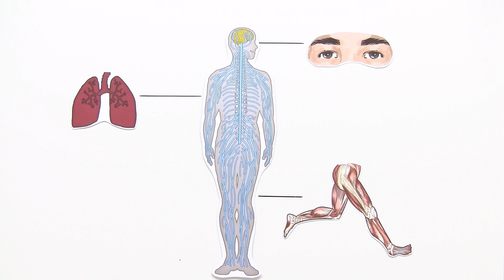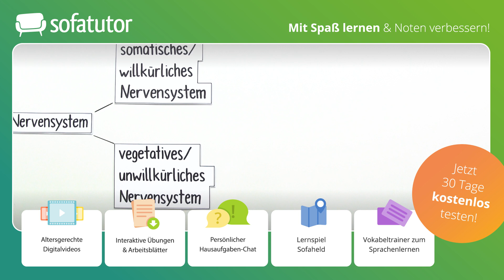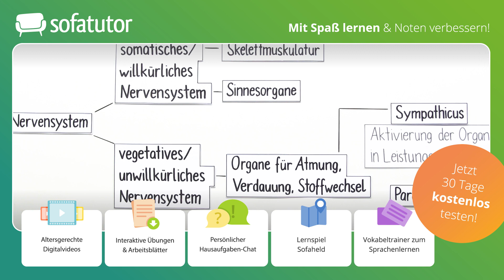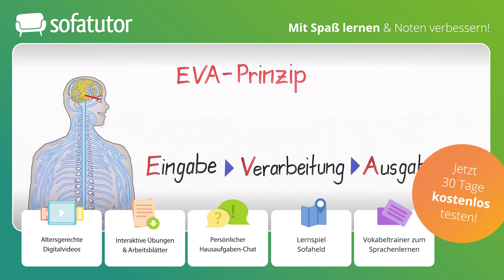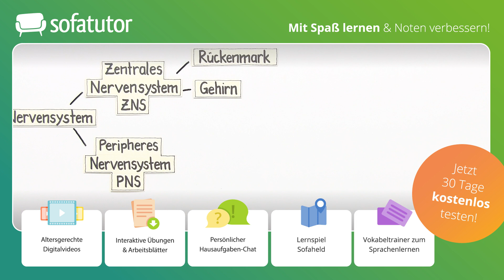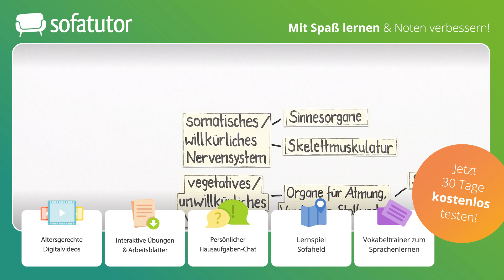Zentrales und peripheres Nervensystem einfach erklärt – Biologie 7. - 10. Klasse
Wusstest du, dass das Gehirn zu unserem zentralen Nervensystem gehört? Zusammen mit dem Rückenmark bildet es den Teil des Nervensystems, der zentral durch unseren Körper verläuft. In diesem Video lernst du neben dem zentralen auch das periphere Nervensystem kennen. Ferner wird dir die Einteilung in somatisches und vegetatives Nervensystem am Beispiel Mensch nähergebracht.
Im Downloadbereich findest du neben Übungsfragen auch ein Arbeitsblatt zum zentralen und peripheren Nervensystem.
Du möchtest mehr zum Thema Zentrales Und Peripheres Nervensystem lernen, dann klicke Alles zur Thematik Zentrales Nervensystem schnell und einfach erklärt!